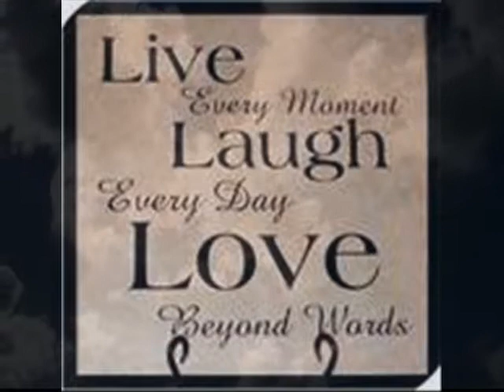KEITH STATON MOVIE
THE BEST THERE WAS... THE PERSON WHO PUTT SMILES ON EVERY BODYS FACES... THE ONE WHO HAD STARTED IT ALL FROM MODELING, DANCING, SINGING, ACTING, AND DJ YOU NAME IT. HE HAS DONE IT NOW GIVE IT UP FOR .THE FIRST KING OF POP KEITH STATON!